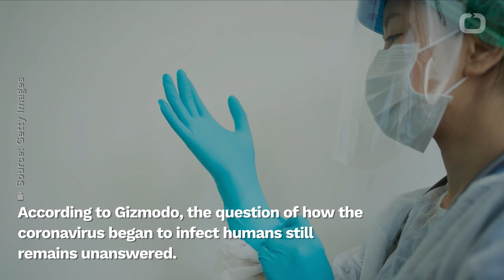Pangolins Could Be A Missing Link In Coronavirus Chain Of Contagion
Scientists around the world are working at breakneck speed to contain, cure, and understand the novel coronavirus.
The upper respiratory virus COVID-19 has already infected more than 7.8 million people worldwide and is sometimes deadly.
According to Gizmodo, the question of how the coronavirus began to infect humans still remains unanswered.
The most likely scenario is that it was transmitted to humans via animals, in a process known as species jumping.
The WHO says bats are to blame, but some studies suggest that the virus went from bats to humans via an intermediate source, such as pangolins.
Unfortunately, the adorable little creatures are among the most heavily trafficked species on the planet.